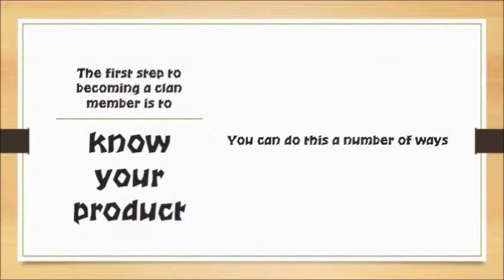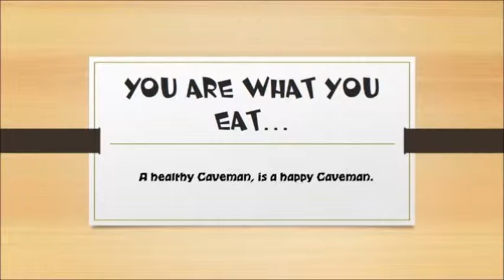Final Assessment - For a laugh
My last assessment in my Business administration certificate III. The scenario was for me to give a fictitious presentation to a bunch of new employees with a focus on Recommending Products and Services.  I brainstormed and came up with this video. It made my trainer tear up with laughter.
It's up to you to decide if I'm funny or if I just fell off the deep end.
Thanks to Katersoneseven and DudeLikeHella for being around youtube and inspiring me to get my dag on.